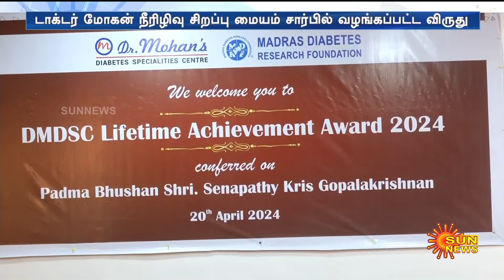Infosys இணை நிறுவனருக்கு வாழ்நாள் சாதனையாளர் விருது -யார் சார்பில் வழங்கப்பட்டது? | Sun News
இன்ஃபோசிஸ் இணை நிறுவனருக்கு வாழ்நாள் சாதனையாளர் விருது -யார் சார்பில் வழங்கப்பட்டது? | Sun News